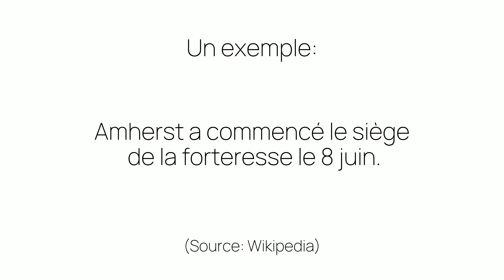Comment prononcer «8» en français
Ça c'est comme on prononce «8». Êtes-vous surpris ou pas du tout étonnés?